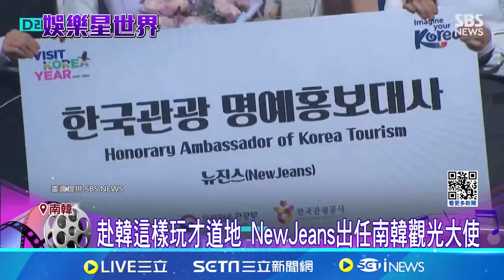瞄準年輕市場 NewJeans 出任南韓觀光宣傳大使 ｜三立娛樂星聞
★訂閱【女孩要幹嘛】甜寵浪漫戲劇看到飽